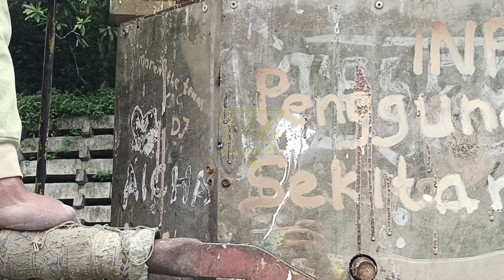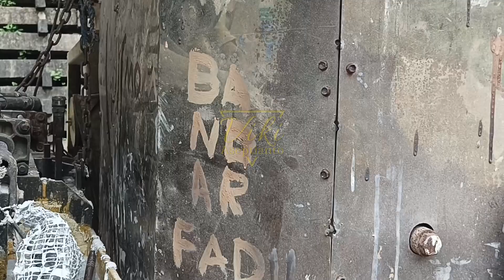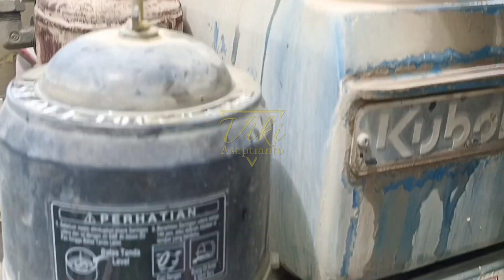Akhir dari proyek Garap MARKA PROFIL || penutupan pekerjaan Marka jalan di tol Purbaleunyi